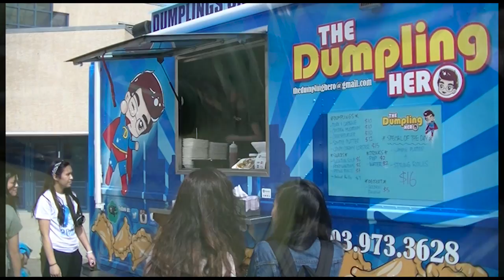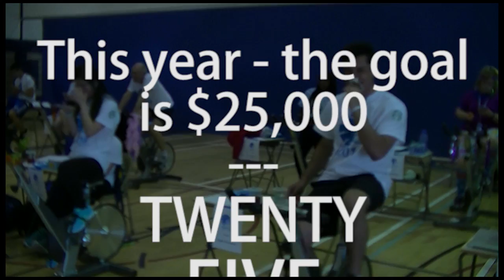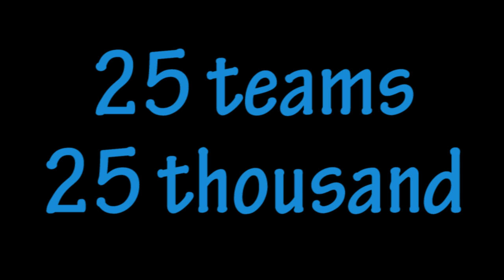Ride of the Chiefs 2017 - Can't Do Without You